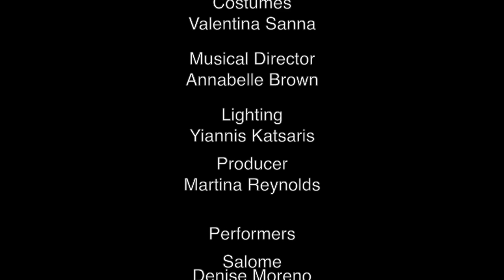Salome Hoxton Hall (Trailer)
Salome by Oscar Wilde
Hoxton Hall, 31 Jan- 11 Feb 2017

Theatre Lab’s Salome, directed by Anastasia Revi, is a spellbinding visual spectacle that evokes the soul of the writer, Oscar Wilde. The show has been praised for its eccentric and decadent portrayal of what was at one time a forbidden play. Anastasia Revi’s unique approach takes Salome to the 1930s where King Herod is celebrating his birthday in style with a sumptuous banquet.  The production has been highly acclaimed by reviewers internationally who have noted its aesthetic, excellent performances, and avant-garde and beautiful visuals. Of note, it received rave reviews at Festival D’Avignon OFF 2014 with a feature in Coup de Coeur of LA PROVENCE and animation in LIBÉRATION.

Salome is now in its fifth production following four highly successful openings to date. It premiered with an enormously successful opening in December 2012 at the Old Cholmeley Boys’ Club, a decadent underground Victorian building in London, as a site-specific performance. Since then it toured to Cabaret Voltaire, Athens in 2013, Festival D’Avignon in July 2014 and Thessaloniki in October 2014.

CREATIVE TEAM
Director                   Anastasia Revi
Costumes                 Valentina Sanna
Musical Director        Annabelle Brown
Lighting Designer      Yiannis Katsaris
Producer                  Martina Reynolds

CAST
Salome                     Denise Moreno
King Herod                Konstantinos Kavakiotis
Queen Herodias         Helen Bang
Iokannan (A Prophet)  Matthew Wade
Man of the Palace      Tobias Deacon
Young Syrian             Benoit Gouttenoire
Eros                          Annabelle Brown